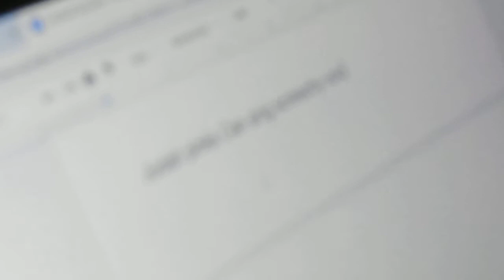Kami and Amelia Part 4